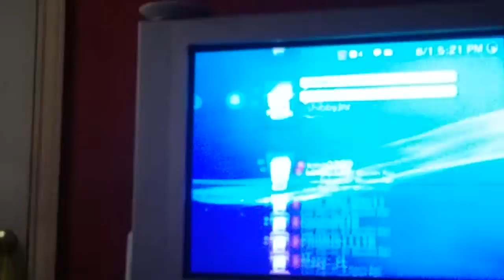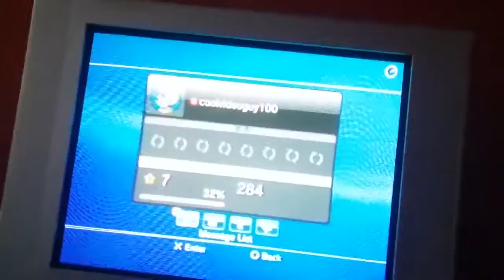Bottle flip challenge